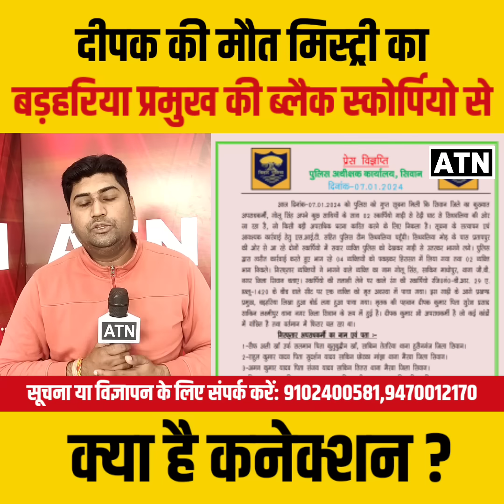Siwan: दीपक की मौत मिस्ट्री का क्या है बड़हरिया प्रमुख की ब्लैक स्कोर्पिओं से कनेक्शन?!!ATNLIVE.IN